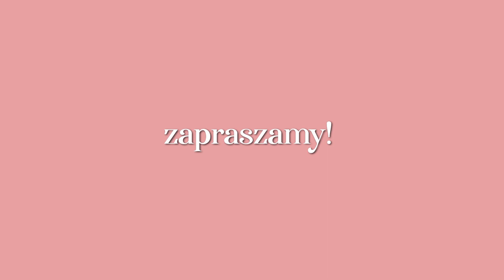Szkoła Baletowa "Puenta" online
Zaproszenie na lekcję baletu online, w ramach ferii 2021 w Gorlickim Centrum Kultury.